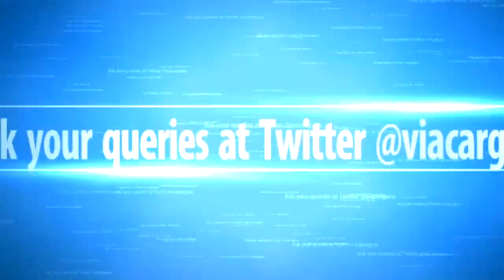Tata Safari 2021 🔥 Code named GRAVITAS 🔥 छोड़ो सबको, देखो इसको 🌟 Ask CARGURU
New 6 seater from Tata Motors based on tata Harrier Omega platform, equipped with full power 170ps & automatic, tata shown new Safari code-named gravitas for Indian Market at Auto Expo 2020.